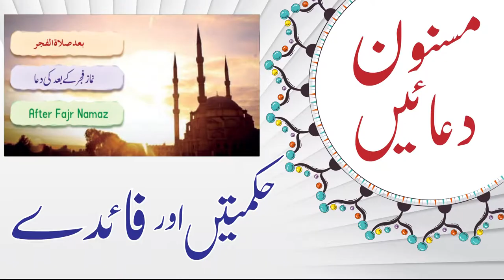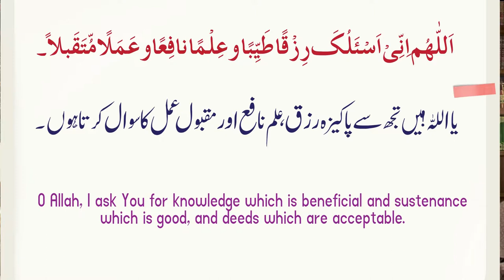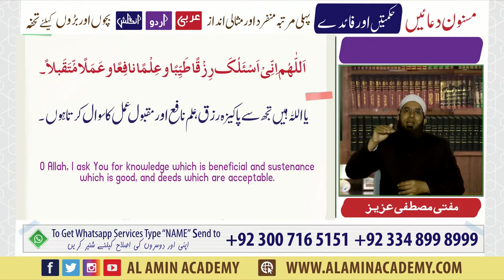Nmaze fajar ke bad ki dua By Mufti Mustafa Aziz Al AMEEN MEDIA SERVICE